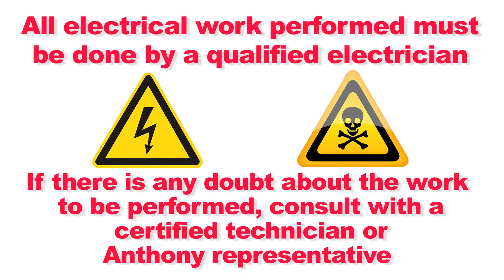Torque Rod Removal & Replacement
Instructions for the Removal and Replacement of the Anthony Torque Rod